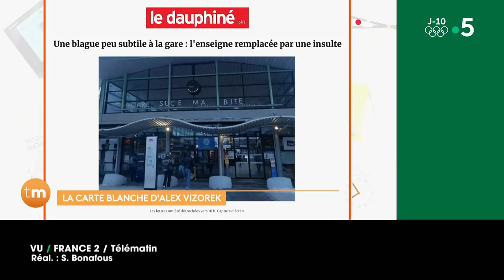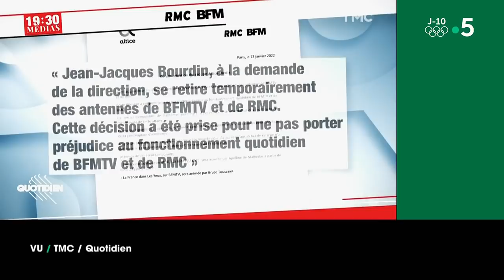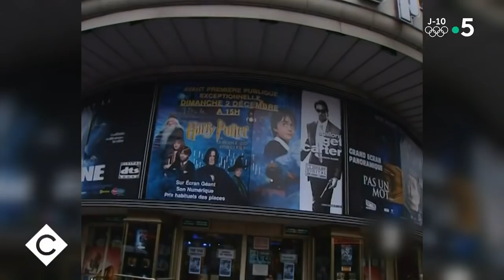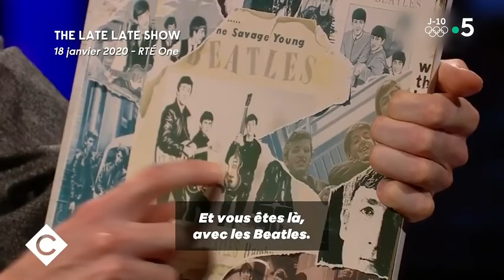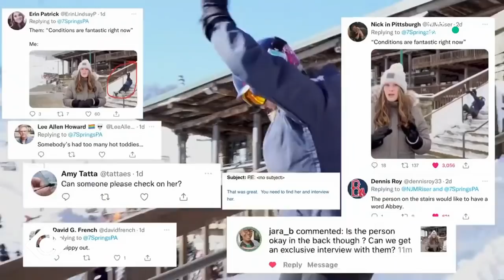Sandrine Kiberlain, Françoise Widhoff, Anthony Bajon, David Foenkinos & Gérard Miller - 25/01/2022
Au programme de C à vous la suite :
Invitée : Sandrine Kiberlain
• Le premier film de Sandrine Kiberlain
L’Oeil de Pierre - La revanche de Gilles Grangier
Invités : Sandrine Kiberlain, Françoise Widhoff, Anthony Bajon
• “Une jeune fille qui va bien” : le premier film de Sandrine Kiberlain
• Quand Sandrine Kiberlain s’inspire de son histoire familiale
• Sandrine Kiberlain : Naissance d’une réalisatrice
• Sandrine Kiberlain : Son film contre l’oubli
Invité : David Foenkinos
• David Foenkinos : “Numéro deux”, plutôt deux fois qu’une !
• David Foenkinos : L’histoire de celui qui n’avait été choisi…
• David Foenkinos : Son 19ème roman
• “Numéro deux”, le nouveau roman de David Foenkinos
• Comment se reconstruire après l’échec
• Et si Harry Potter n’avait pas été Harry Potter…
• David Foenkinos : Et à la fin, il n’en restera qu’un !
• Les losers magnifiques de David Foenkinos
Invité : Gérard Miller, réalisateur “Les enfants du siècle, ils ne seront plus jamais les mêmes”
• Les jeunes, grands oubliés du Covid
• Le temps perdu des jeunes pendant le Covid
L’ABC - Les actualités de Bertrand Chameroy
• La skieuse qui tombe
• Les Français ne répondent pas à Arnaud Montebourg au téléphone
• L'écologie vue par Yannick Jadot
• Macron et Jacqueline Gourault
• Bertrand et l'opéra Punk